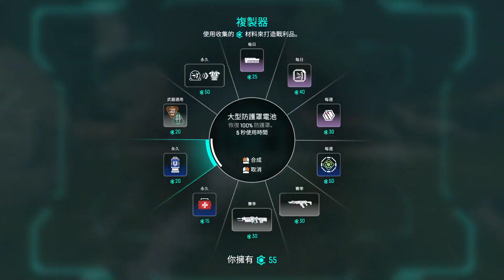【巧克力0513】Apex氣氛砰起來！兩個皮小孩~Ft 阿汪, 土司喵 #7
帶小朋友們來砰砰～阿怎麼各種搞事？
想要往上爬，那基礎功課就得做好阿XDD